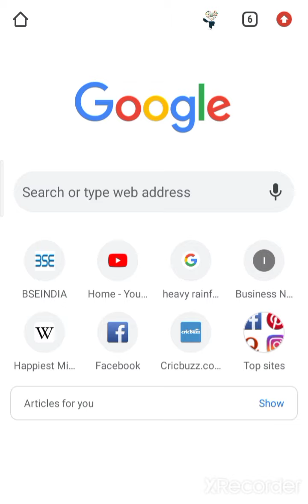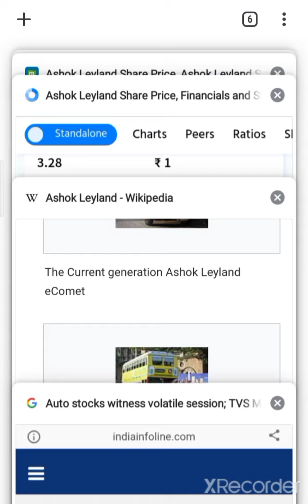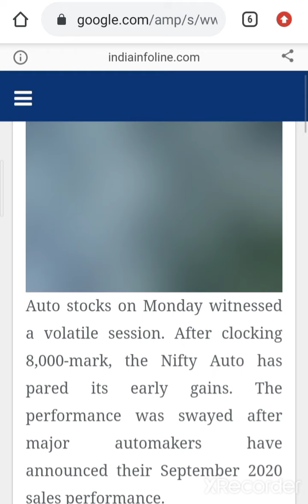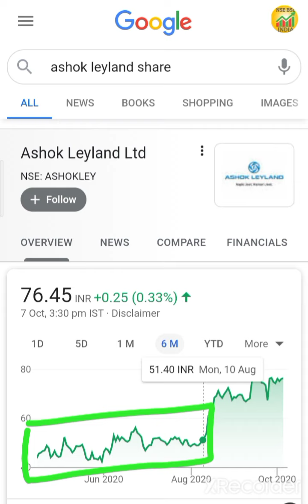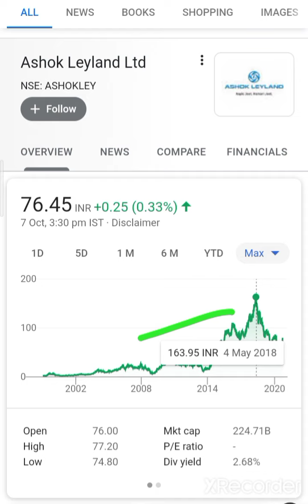Ashok Leyland share पर नजर रखे फायदा हो सकता है ashok Leyland stock Target's